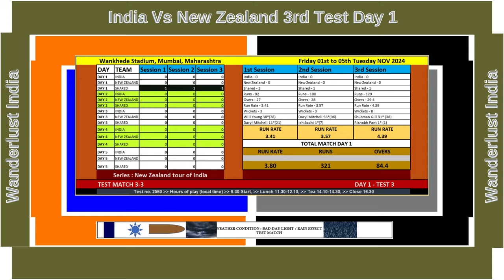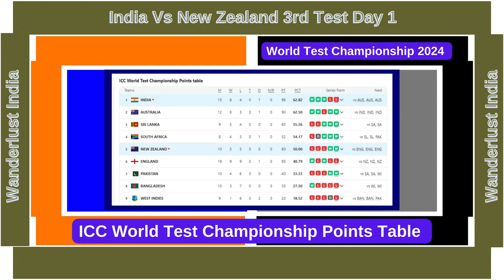India Vs New Zealand 3rd Test Day 1 _Wanderlust India